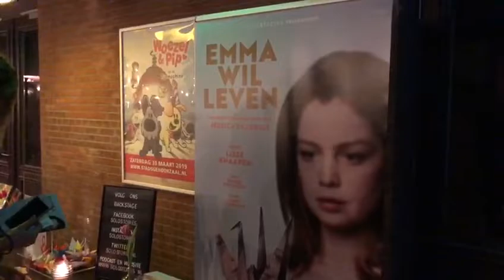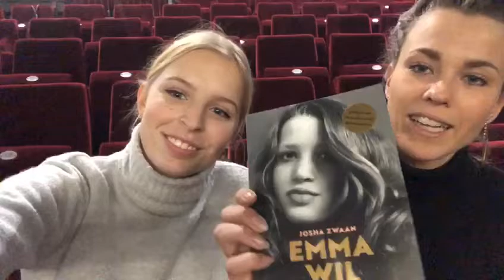Vlog Emma wil Leven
Wij waren 23 januari te gast in Vlaardingen bij de nieuwe voorstelling van Solo Stories: Emma Wil Leven. Naar de aangrijpende documentaire van Jessica Villerius, die diepe indruk maakte bij televisiekijkend Nederland. Absoluut zo ook de voorstelling. Actrice Lisse Knaapen speelde de ernstig zieke Emma, die leed aan anorexia, en liet ons toe in Emma's hoofd. Een continue strijd tussen de wilskracht om te leven en de negatieve, zieke gedachten. Muisstil hingen we 1,5 uur aan haar lippen. Wauw. 16 maart WestlandTheater De Naald.